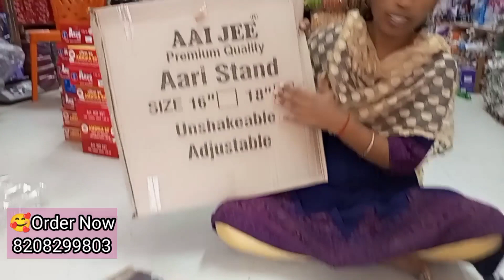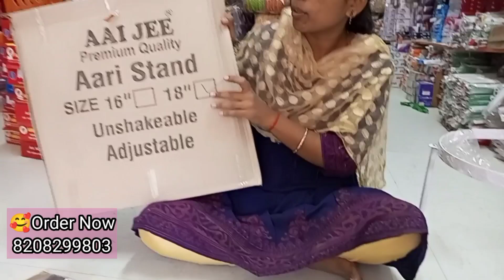🧐आरी वर्क सुई भेटत नाही..... चला तर मग खरेदीसाठी 🔥💯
*👇नए ब्लाउज का डिज़ाइन देखने के लिए हमारे समूह में शामिल हों.*